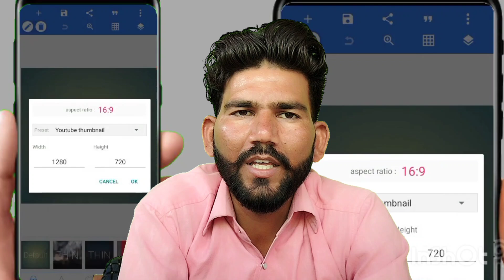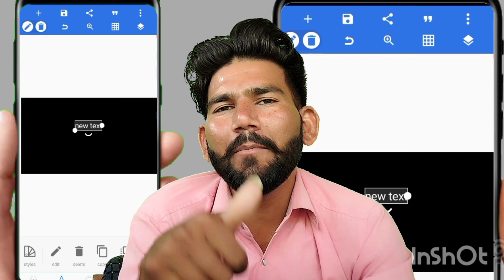How to use pixelLab app full tutorial | pixelLab app ko kaise use karte hain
1. new business ideas
 2.small business ideas
 3.Best startup ideas
4.best business ideas
 5.new business
6.  business ideas in hindi
 7.low investment business ideas
8.business ideas
9.low investment high profit business ideas 10.Village Business Ideas
 11.business ideas in india
 12. new business opportunity
13. small scale business
14.no competition business ideas
 15.no competition business idea
15.no competition business idea
16.creative business ideas
17. Startup Business Ideas
18. AR Business adeya

mat 2000रुपए mein start karen
aapko kam kuchh bhi nahin karna hai
paise kamane Hain
best business tarika
new business Hindi mein
mat paise kamae

न्यू बिजनेस आइडिया धमाका
आप कारोबार कीजिए
मात्र ₹2000 से स्टार्ट करें अपना कारोबार जिंदगी भर बैठ कर
कमाई
दादा-दादी बुड्ढे कोई भी व्यक्ति कमाए
आपका साथ सभी

new offer
new tips video
new business idea 2023
mobile se online paise kaise kamae
naya business video

new tips video
Paisa kamane ka ek Sahi tarika
ladki se baat karo aur paise kamao
new offer
new business idea
ladki se baat karo paise kamao
mobile se paise kaise kamae tips video
mobile se paise kaise kamaen video

success tips
business idea tips
business idea
new business
best business
new business idea best
small business idea
business new
दादा दादी घर बैठे पैसे कमाएं
online mobile se paise kaise kamaen
mobile tips Bata Kar paise kaise kamae
mobile se paise kaise kamae
mobile se paise kaise Kama sakte hain
online mobile se Ghar baithe paise kaise kamae
mobile se paise kaise kamae Ghar baithe
mobile se paise kaise kamae jaate Hain
online mobile se paise kaise Kama sakte hain
business karne ki Sahi jankari
बिजनेस करने का सही तरीका
business karne ka Sahi tarika

online mobile se Ghar baithe paise kamae

mobile se online paise kaise kamae ja sakte hain
business karne ka Sahi niyam
business kaise karen ham

business idea
shandar business idea
best business idea
10 din business idea
shandar business idea
fokat ki jankari
business idea in Hindi mai
business idea